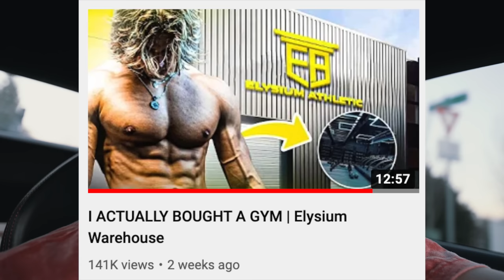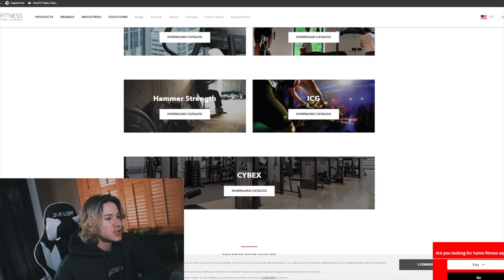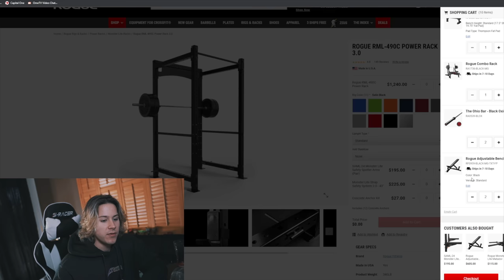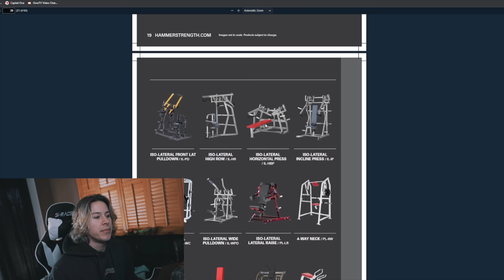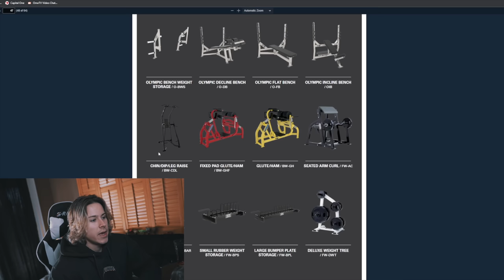BUILDING My Own Gym Pt.1 (How Much It Costs)